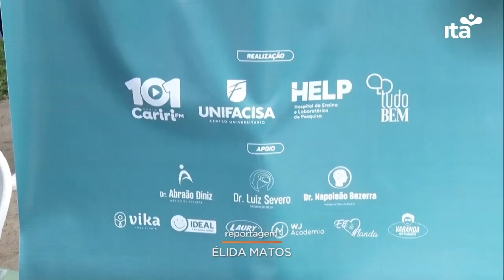Em Dia | 26.02.2024 - No Parque da Criança em CG - evento do movimento Tudo Bem